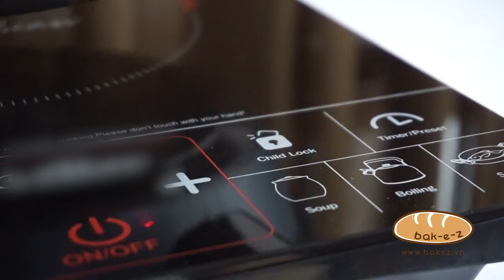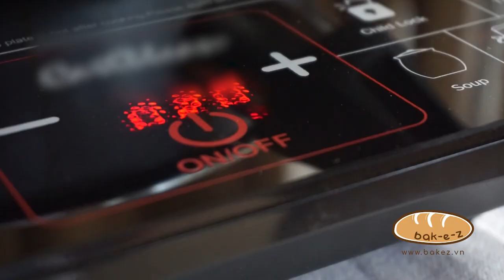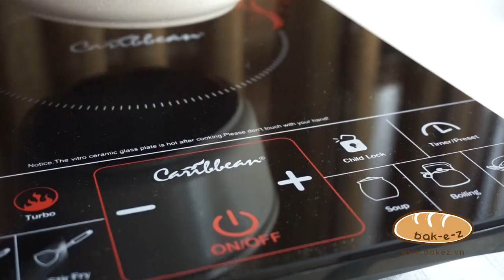Candied Lemon Peel - Mứt Vỏ Chanh Vàng | Bakez - Baking Tutorials and Recipes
How to make Candied Lemon Peel  - Hướng dẫn cách làm Mứt Vỏ Chanh Vàng

Ingredient
-Lemon peel: 200 gr ~ peel of 2 large lemons
-Granulated sugar: 160 gr – you can increase amount of sugar about 10-20 gr if you prefer sweeter candied peel
-Honey: 20 ml
-Lemon juice: 1 tbsp ~15 ml
-Water: 100-200 ml
-Fine granulated sugar: 40-50 gr – for sugar coating
-Baking soda:15 gr
-Salt: 15 gr – kosher salt or table salt

Nguyên liệu
-Vỏ chanh vàng: 150 gr – tương đương vỏ 2 quả chanh to
-Đường cát: 160 gr (có thể gia tăng lượng đường thêm 10-20 gr để mứt ngọt hơn)
-Mật ong: 20 ml
-Nước cốt chanh: 1 tbsp (~15 ml)
-Nước lọc: 100-200 ml
-Đường hạt mịn: 40-50 gr
-Baking soda: 15 gr
-Muối : 15 gr – có thể dùng muối ăn hoặc muối hột đều được

Xem thêm công thức và các tips làm bánh tại bakez.vn
My video is only uploaded to this channel on YouTube and Bakez.vn.

Other channel:
Cooking tree 쿠킹트리, 한세HANSE, 李子柒 Liziqi, Les sens ciel, 꿀키honeykki, Apron, Oh Nino, Nino Home